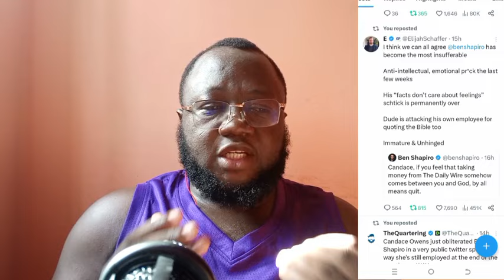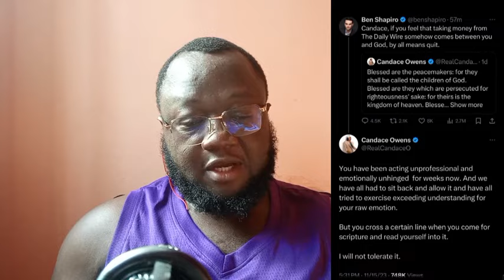Candace Owens just obliterated Ben Shapiro in a very public twitter spats, asked her to Quit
Candace Owens just obliterated Ben Shapiro in a very public twitter spat.  No way she's still employed at the end of the month... no WAY.